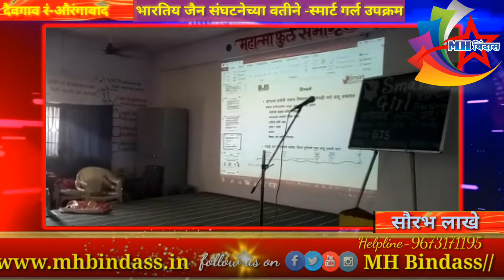™️ MH Bindass-भारतिय जैन संघटनेच्या वतीने स्मार्ट गर्ल उपक्रम